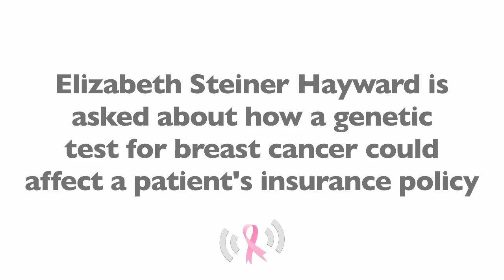The Breast Cancer Genetic Test And Your Insurance Policy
Dr. Elizabeth Steiner discusses genetic testing and how it can affect a patient's insurance policy. She she explains, a recent piece of legislature called GINA (Genetic Information Nondiscrimination Act) helps to prevent insurance companies from discriminating against people who test positive for genetic changes.